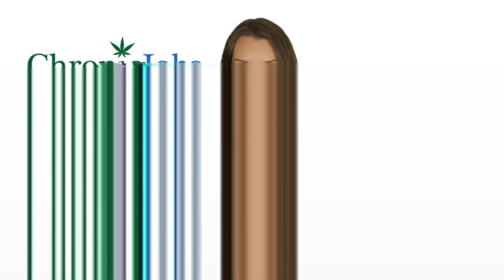Medina Marijuana Jobs